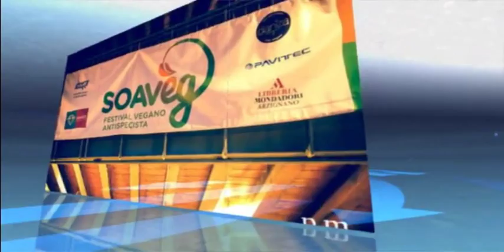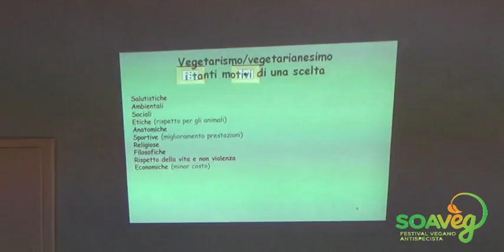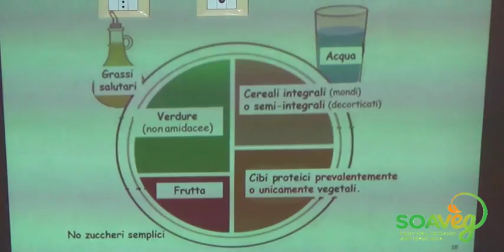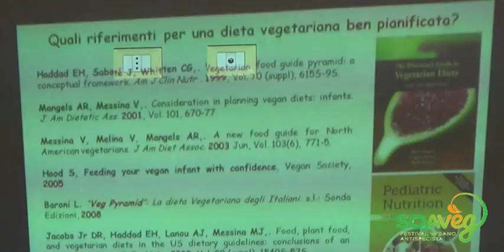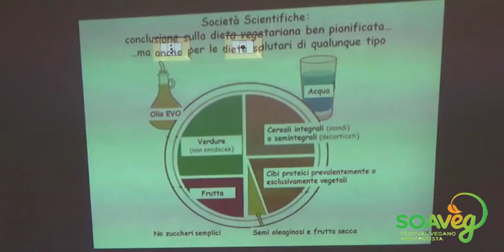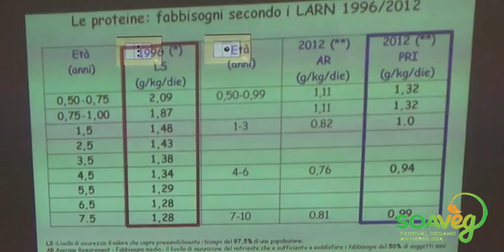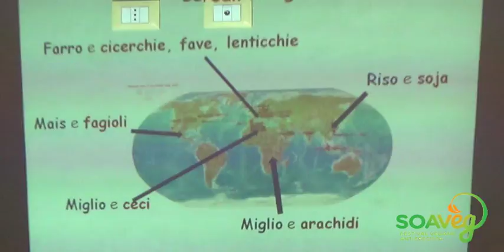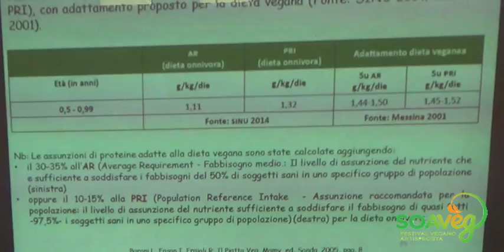SOAVEG 2015 - dott. Mario Berviglieri: essere vegan in età pediatrica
Intervento del dott. Mario Berviglieri, pediatra specialista in scienza dell'alimentazione e in nutrizione vegetariana.